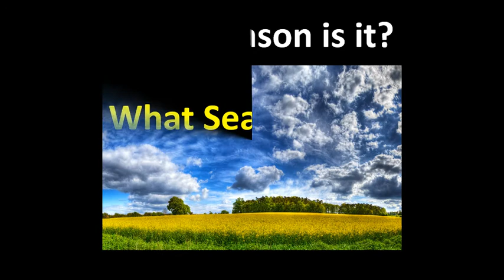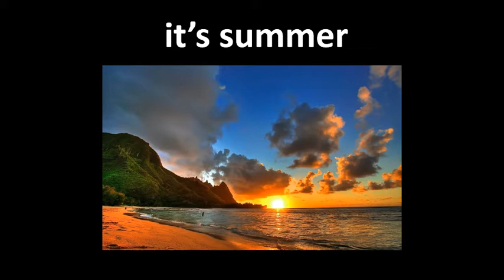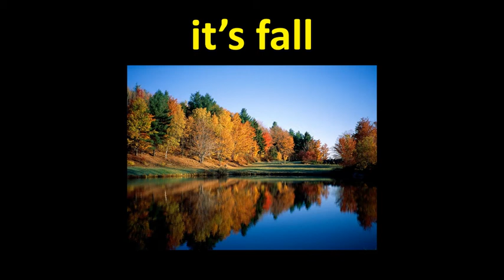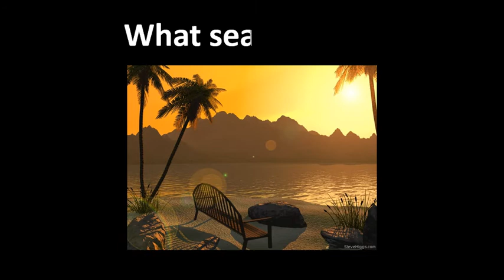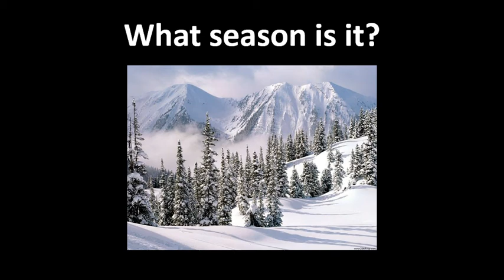como aprender Ingles - The Seasons - Las Estaciones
En esta clase de ingles vamos a aprender vocabulario y practicar pronunciacion al hacer un ejercicio de las estaciones del año.

Angol